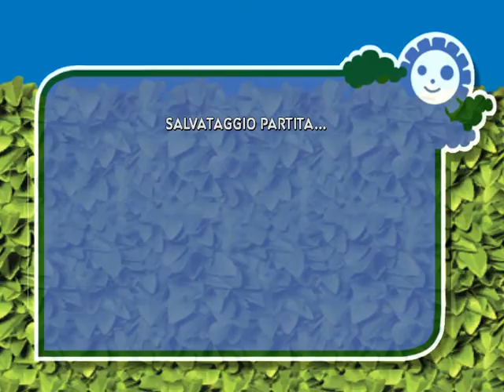La Gang Del Bosco Pc 14# Festa Degli Smith 2